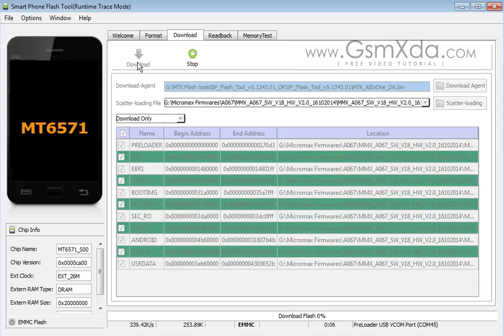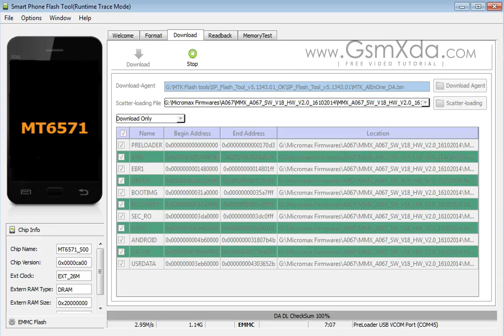Micromax A067 Flash done with Flash tool by GsmHelpFul